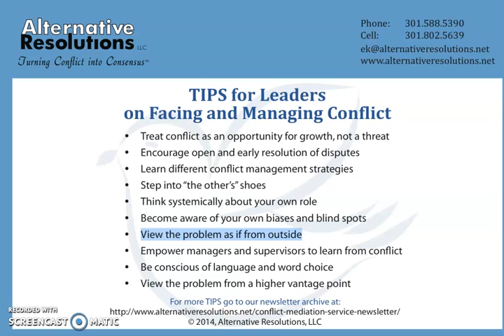Take a mountain top view of conflict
This audio tip advises leaders to look at conflict with an outsider's perspective in order to gain insight.